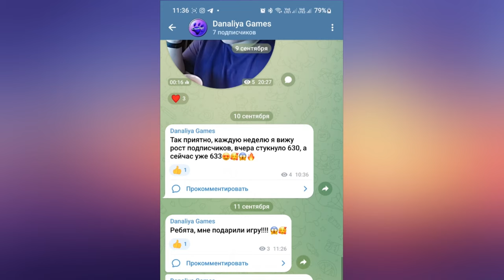Пробую снимать RP |Star Stable Online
Мне кажется это не моё